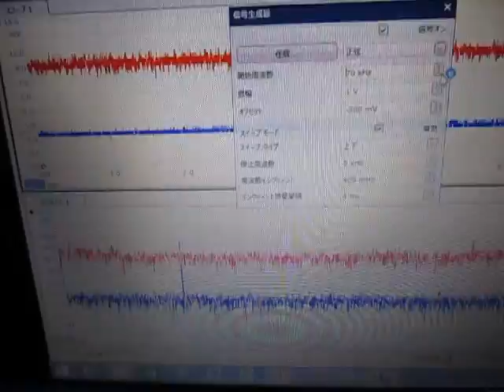超音波実験 Ultrasonic experiment